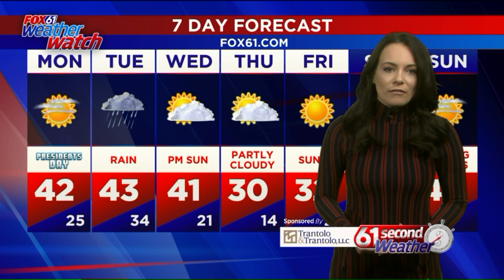Sunday evening weather